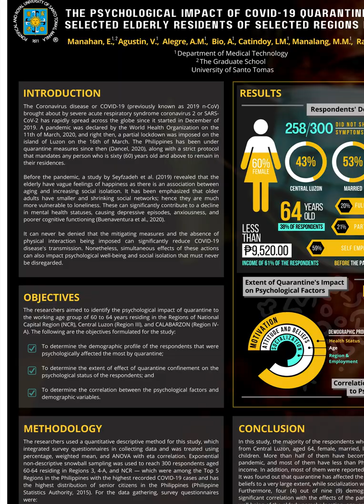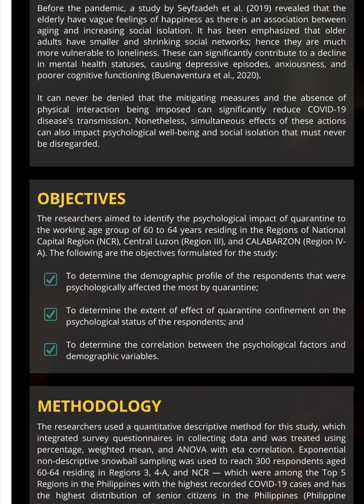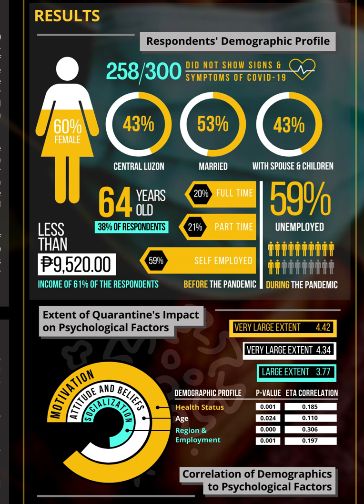POSTER 10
The Psychological Impact of COVID-19 Quarantine Among Selected Elderly Residents of Selected Regions in Luzon, Philippines

Agustin, Alegre, Bio, Catindoy, Manahan, Manalang, Raymundo

This study seeks to analyze the psychological impact of quarantine due to the pandemic brought about by the Coronavirus Disease - 2019 (COVID-19) and assess its correlation to certain demographic variables such as demographic location, age, sex, civil status, occupation, living arrangement, income status, and health status. This study utilizes quantitative descriptive method and focuses on the working-age group of 60-64 years residing in the regions where the highest number of COVID-19 cases has been reported — National Capital Region, Region 3, and Region 4A. To gather the needed data, an online survey using snowball sampling method was conducted. Google forms were used and distributed to a total of 300 respondents through social media sites. Significant findings are made wherein data shows that quarantine confinement has affected the psychological factors — motivation, attitude and beliefs, and socialization — of the elderly to large and very large extents and is correlated to four demographic variables namely location, age, occupation, and the health status. This paper recommends further explorative research into different age groups and psychological factors and recommends the utilization of different data gathering techniques.